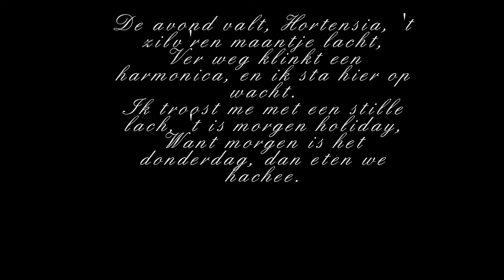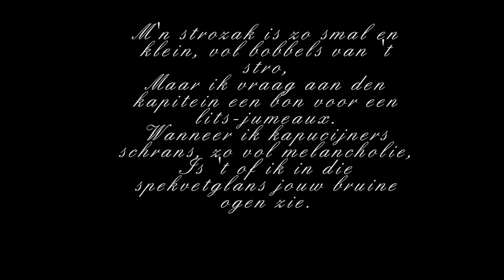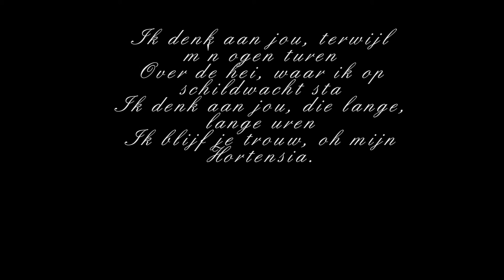Bob Scholte -- Hortensia 1939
Bob Scholte --Hortensia.
Opgenomen in 1939 op het Parlophon label B 73129 of
Odeon A 164654 matrijs nr. 149277
Muziek Joop de Leur tekst Jacq van Tol.
Orkest o.l.v. Robert  Renard.